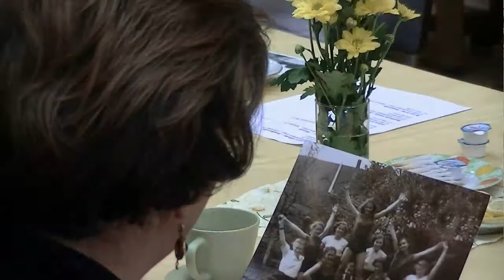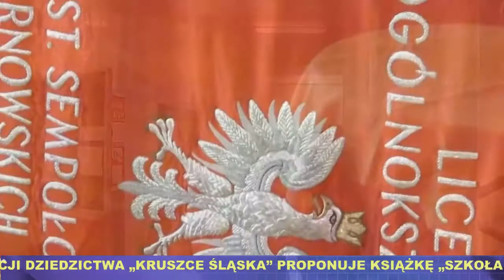Tarnowskie Góry - Szkoła wielu zmian: książka o I LO im. Sempołowskiej w Tarnowskich Górach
Tarnowskie Góry,